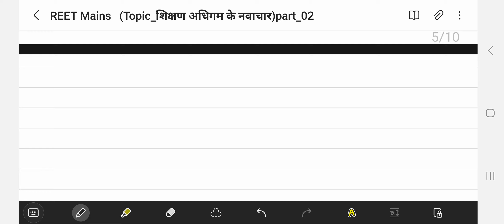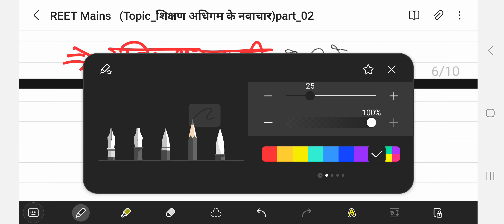शिक्षण अधिगम में नवाचार